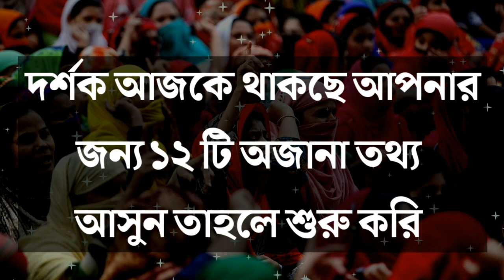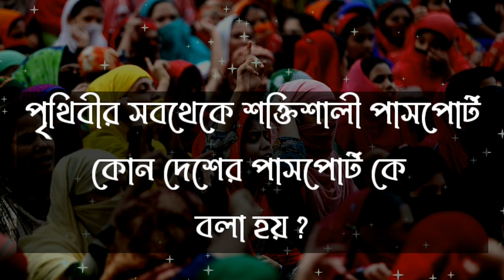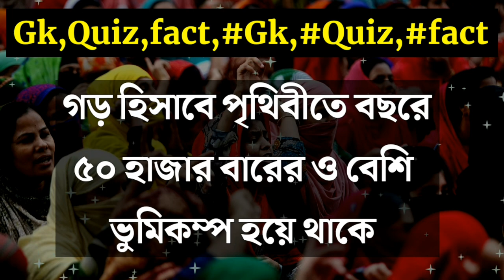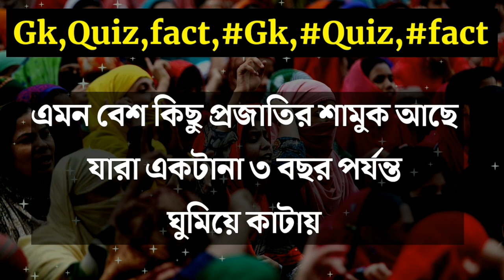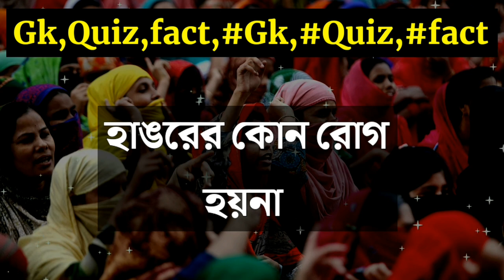Bangla Gk Question and Answer /Bangla Gk/Bangla Quiz/Bengali Gk/Bangla General Knowledge/Gk/Quiz/318